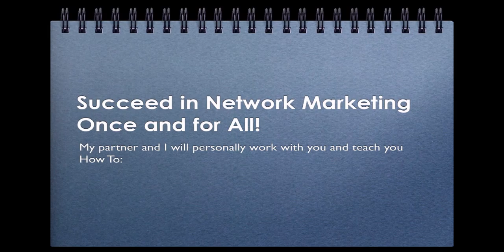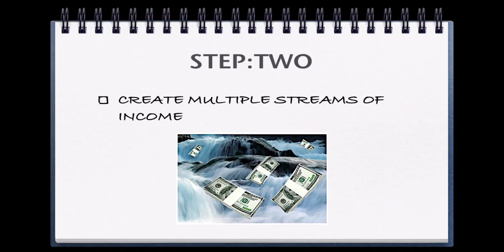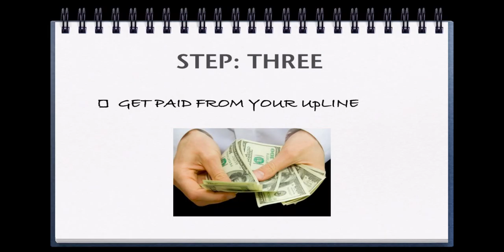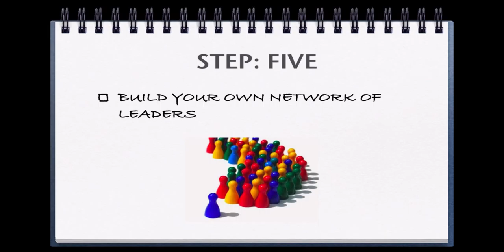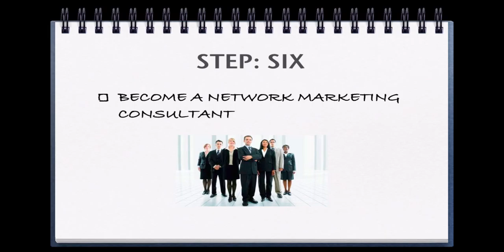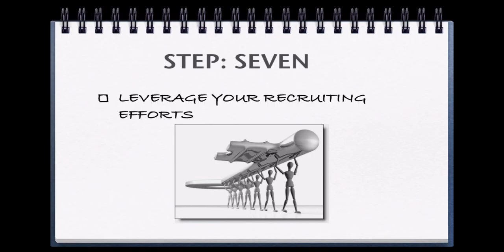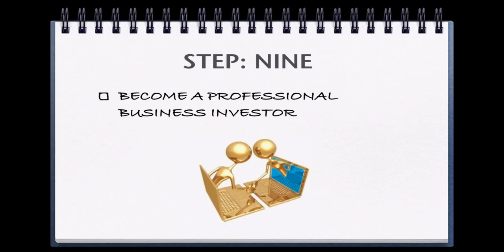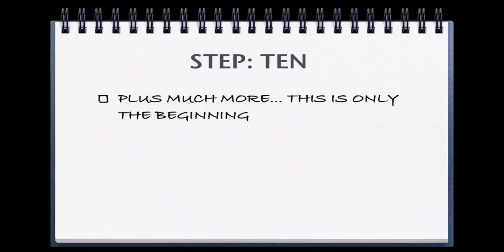Succeed In Network Marketing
| Succeed In Network Marketing Once and For All with Carlos Aponte, Jr.